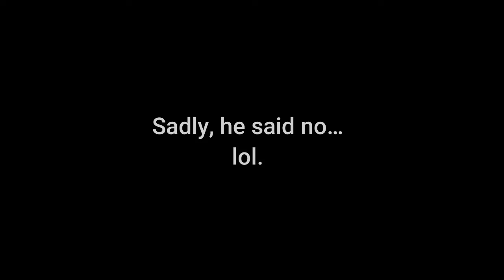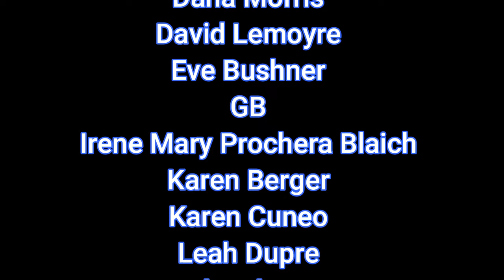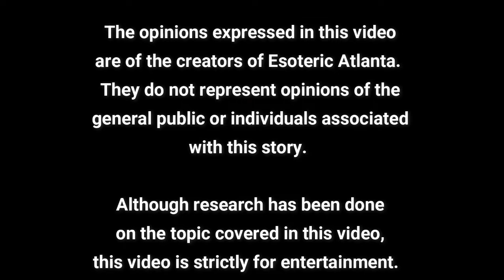Let The Games Begin: Peter the Great & Sophia, The Inspiration For The Game of Thrones?